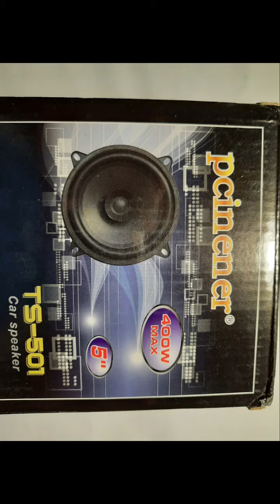PCINENER TS-501 5'' 400W Car Coaxial Speaker